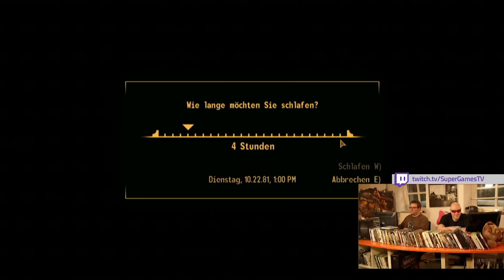Barlow & Lennard spielen Fallout New Vegas - Teil 8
Barlow & Lennard spielen Fallout New Vegas.

! So unterstützt Ihr uns ganz einfach !!!
Wir freuen uns, wenn Ihr Eure Videospiele oder andere Artikel, die ihr bei Amazon oder G2A.com kaufen würdet, über unsere Links kauft. Kostet für Euch dasselbe, wir bekommen aber einen geringen Anteil ab.